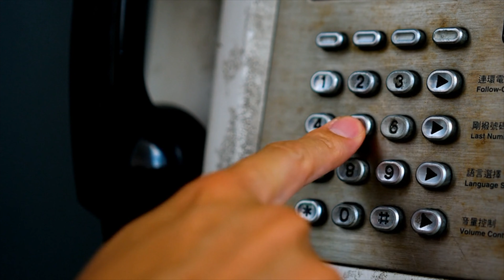Rolling Hills, CA House Prices | Market Update | Los Angeles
Take a look at the difference in House prices in this market update for May-June 2021, in Rolling Hills, CA.  Are you a first time home buyer and have questions about the mortgage process or maybe you are wondering whether you should buy now or wait? Is this the right time to sell?

5/1-6/22/2021

 Here's what we are covering:

# Sales
Dom
Avg. price per sq ft
# Active:
# in Escrow
Avg. Sold price
Highest Price
Lowest Price
Avg. Lot Size
Starting Price for Homes

(Sales price in 5-6/2020 was :$ 3,395,000 (I mistakenly said $3,395,500).  Only 1 property sold in that time frame.

For tips on getting your home sold and how to prepare for it,  what to expect at an inspection, what to look for in disclosures, and more, go to ClaraDuranReed.com/blog and subscribe to our YouTube channel (Check out the Helpful Real Estate Videos playlist) for new videos each week.

As a Buyer, Do You Need to Bid Over?  Or If You're Thinking of Selling, Click the link to below schedule a time to go over your options:

Clara Duran Reed
The Duran Reed Firm
DRE 01396050
CaliforniaCoastalHomes.net